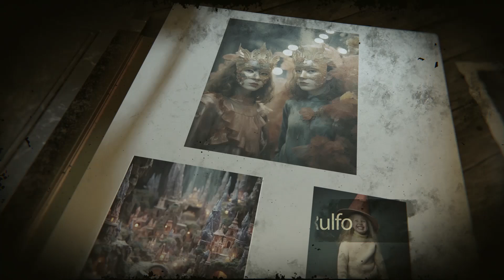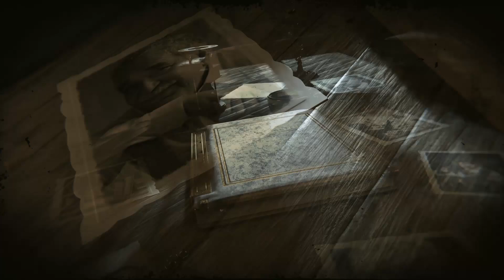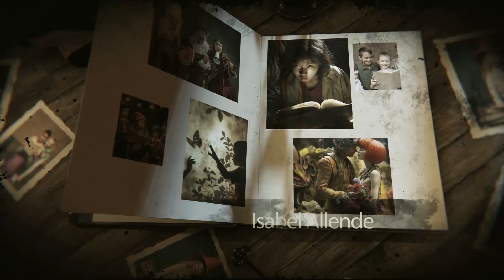LA HORA DEL CUENTO